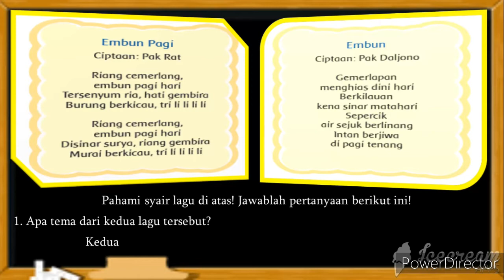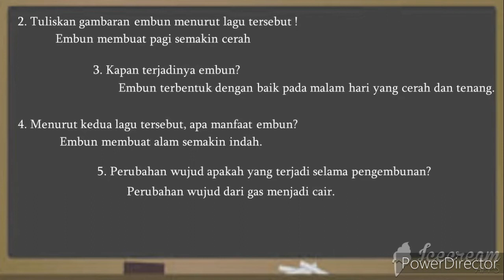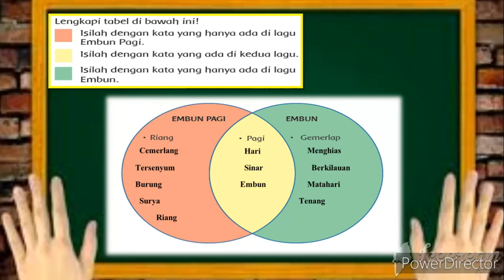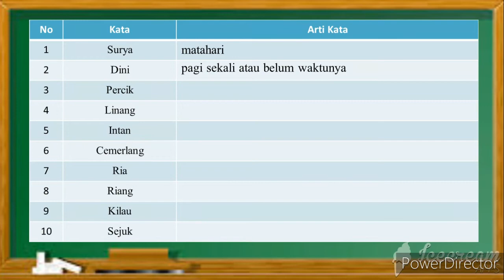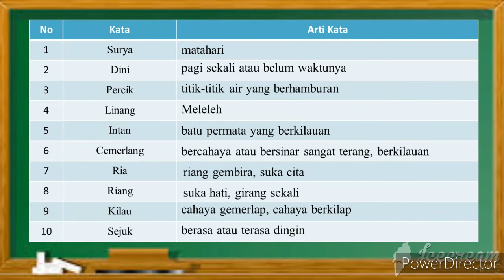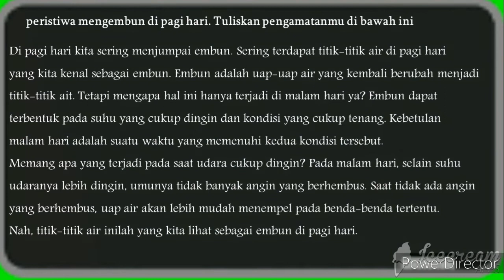Tematik Kelas 3 SD : Tema 3 Subtema 4 Pembelajaran 4 # Keajaiban Perubahan Wujud di Sekitarku #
Tetap semangat Mencerdaskan anak bangsa
Kelas 3 Tematik : Tema 3 Benda di sekitarku Subtema 4 Pembelajaran 4
Kelas 3 Tematik : Tema 3 Subtema 4 Pembelajaran 4 # Keajaiban Perubahan Wujud di Sekitarku #

Pelajaran kelas 3 Sekolah Dasar Kurikulum 2013 Revisi 2018 Keajaiban Perubahan Wujud di Sekitarku
tematik

Semoga bermanfaat untuk belajar anak didika kami kelas 3 sd semua.

Pendukung Pembelajaran ini :
c) Editing : power director

BERIKUT INI VIDEO VIDEO PEMBELAJARAN SEBELUMNYA

Tematik Kelas 3, Tema 1 subtema 1 Pembelajran 1
Tematik Kelas 3, Tema 1 subtema 1 Pembelajran 2
Tematik Kelas 3, Tema 1 subtema 1 Pembelajran 3
Tematik Kelas 3, Tema 1 subtema 1 Pembelajran 4
Tematik Kelas 3, Tema 1 subtema 1 Pembelajran 5
Tematik Kelas 3, Tema 1 subtema 1 Pembelajran 6
Tematik Kelas 3, Tema 1 subtema 2 Pembelajran 1
Tematik Kelas 3, Tema 1 subtema 2 Pembelajran 2
Tematik Kelas 3, Tema 1 subtema 2 Pembelajran 3
Tematik Kelas 3, Tema 1 subtema 2 Pembelajran 4
Tematik Kelas 3, Tema 1 subtema 2 Pembelajran 5
Tematik Kelas 3, Tema 1 subtema 3 Pembelajran 1
Tematik Kelas 3, Tema 1 subtema 3 Pembelajran 2
Tematik Kelas 3, Tema 1 subtema 3 Pembelajran 3
Tematik Kelas 3, Tema 1 subtema 3 Pembelajran 4
Tematik Kelas 3, Tema 1 subtema 3 Pembelajran 5

Tematik Kelas 3, Tema 2 subtema 2 Pembelajran 1
Tematik Kelas 3, Tema 2 subtema 2 Pembelajran 2
Tematik Kelas 3, Tema 2 subtema 2 Pembelajran 3
Tematik Kelas 3, Tema 2 subtema 2 Pembelajran 4
Tematik Kelas 3, Tema 2 subtema 2 Pembelajran 5

Tematik Kelas 3, Tema 2 subtema 3 Pembelajran 1
Tematik Kelas 3, Tema 2 subtema 3 Pembelajran 2
Tematik Kelas 3, Tema 2 subtema 3 Pembelajran 3
Tematik Kelas 3, Tema 2 subtema 3 Pembelajran 4
Tematik Kelas 3, Tema 2 subtema 3 Pembelajran 5
Tematik Kelas 3, Tema 1 (Makhluk  Hidup)
 Tematik Kelas 3, Tema 2 (Menyayangi Tumbuhan dan Hewan)

tema 2 subtema 1 pembelajaran 1 kelas 3
tema 2 subtema 1 pembelajaran 2 kelas 3
tema 2 subtema 1 pembelajaran 3 kelas 3
tema 2 subtema 1 pembelajaran 4 kelas 3

tema 1 subtema 1 pembelajaran 1 kelas 3
tema 1 subtema 1 pembelajaran 2 kelas 3
tema 1 subtema 1 pembelajaran 3 kelas 3
tema 1 subtema 1 pembelajaran 4 kelas 3